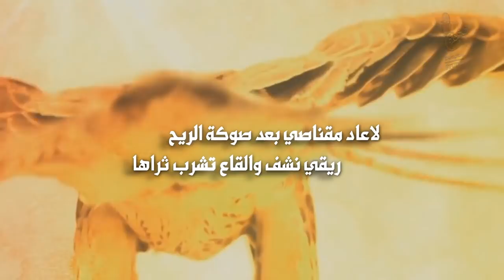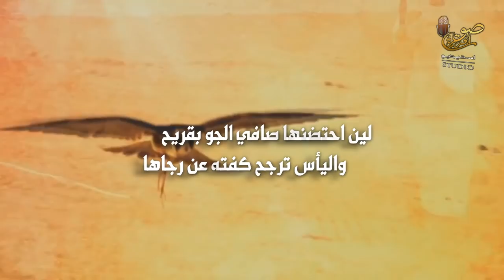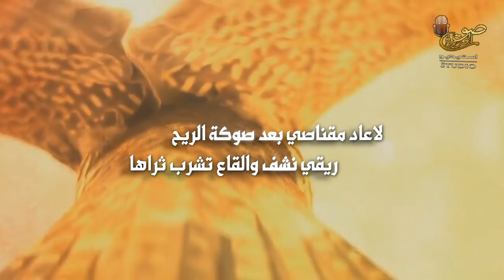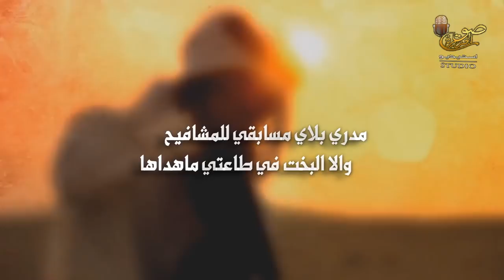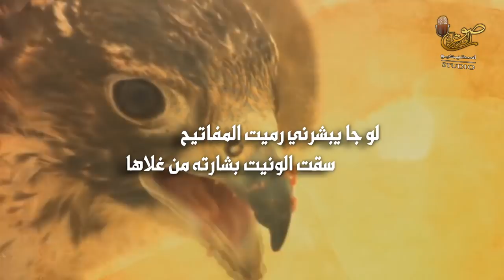شيهانتي راحت كلمات هتاش الهروال أداء الهيلم العامري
تسعد مؤسسة صوت الجزيرة
‏ان تقدم
‏تسجيل الشيلات  والاوبريتات
‏⚜️احدث الايقاعات والاهات البشريه
‏⚜️التنسيق مع الشعراء والمنشدين
‏⚜️تنظيم المناسبات
‏⚜️تصوير ومونتاج الكليبات الانشاديه
لاعاد مقناصي بعد صوكة الريح
ريقي نشف والقاع تشرب ثراها
ضيعة شلوى في طريق المدابيح
أبي اختبرها ماذكرت مغداها
لين احتضنها صافي الجو بقريح
واليأس ترجح كفته عن رجاها
ارمي مراها بالطويله ملاويح
أعلى طويلة معتلي في حجاها
وأنا احسب أن الصوت يومن أصيح
يردها والصوت يذهب وراها
شيهانتي راحت وأنا اقوم وأطيح
مدري خطاي أقول ولا خطاها
مدري بلاي مسابقي للمشافيح
والا البخت في طاعتي ماهداها
حضي مكنها قبل كل الطواريح
ذيك السنة ماقبلي اللي دعاها
واليوم ذكراها تشوق المجاريح
لايا بخت صقارها اللي لقاها
لو جا يبشرني رميت المفاتيح
سقت الونيت بشارته من غلاها